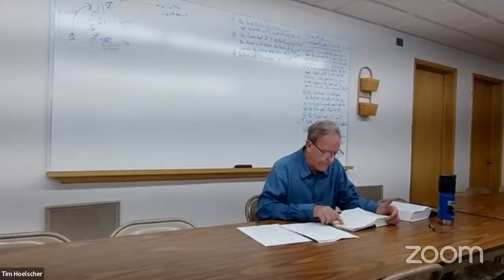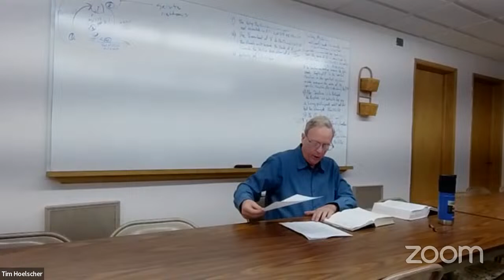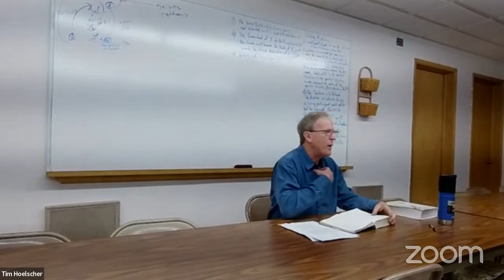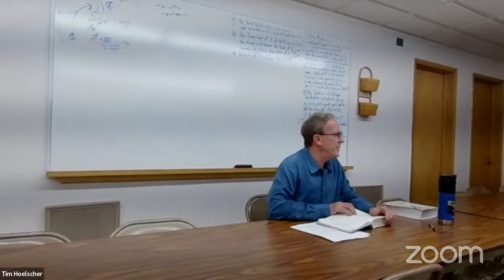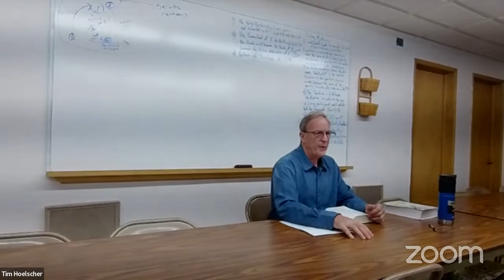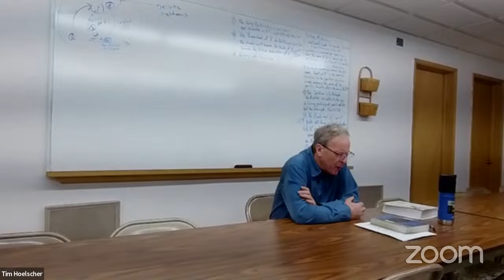God the Father 9/24/23